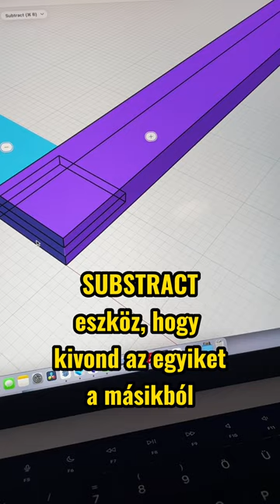Ollós csapolás modellezése